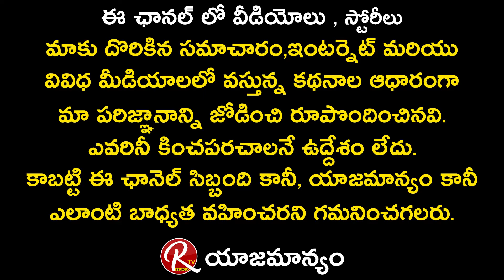Today Gold Price In India | 08-01-2022 | Gold Rate | Hyderabad| RTVTelugu